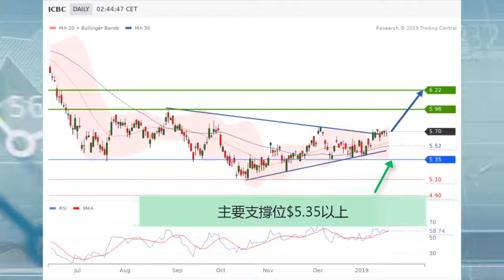工商銀行（1398-HK） - 上看$6.22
中國工商銀行正加強上升的勢頭，由於中國央行宣佈將銀行存款準備金率降低1％。中金公司表示，此舉將提高銀行淨息差1.7個基點。股價突破下行趨勢線後保持向上，RSI出現多頭背馳。主要支撐位$5.35以上，上行目標價為$5.98和$6.22。